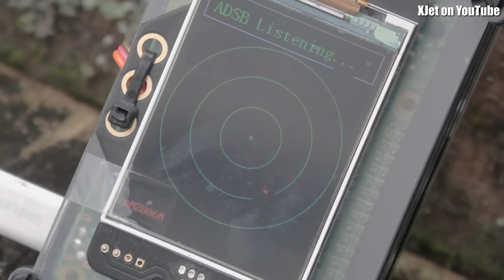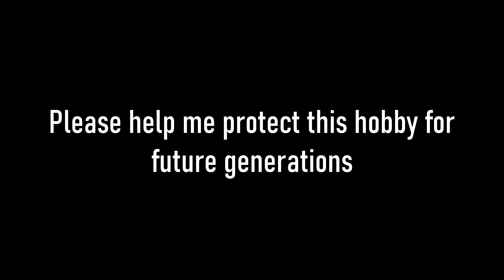Caught on camera: Fast jet explodes on impact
Possibly the worst crash ever caught on camera at the Tokoroa Airfield here in New Zealand.   Richie's very fast EDF RC plane was no match for the five-wire fence it hit at high speed on a dull gray summer's day.    As usual however, no tears were shed and everyone had a fantastic time, enjoying one of the safest and most fun hobbies in the world.

Please consider helping me in my efforts to promote, protect and support this hobby by one of the following methods:

Or you could use the "Thanks" button on this video to flick even a small amount of money my way.  Remember... this video has no mid-roll ads, no boring sponsor segments -- just 20 minutes of fun for your pleasure and entertainment.